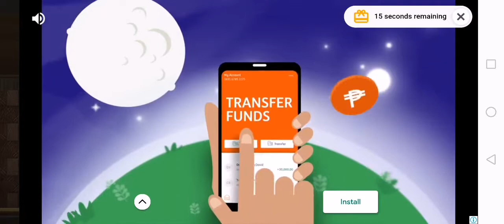Cooking Diary®: Best Tasty Restaurant & Cafe Game (91)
Winner of the WEBBY PEOPLE'S VOICE AWARD 2020 🏆 for Strategy/Simulation Game

Become the chef of your own restaurant in an exciting and FREE time management game! Cooking Diary is the best cooking game recognized by prestigious awards, loved and supported by MILLIONS OF PLAYERS around the world! Caution: this game can cause real culinary fever!

Welcome to Tasty Hills—a city where everyone loves to cook! It's your turn to keep a cooking diary. Help your grandpa save his family restaurant chain and build his reputation back up! Don't give your competitors a single chance to cook up evil plans, while you find true friends, manage restaurants and cafés, and cook top-quality dishes! Join fascinating events in the city's vibrant lifestyle, and gain fame as a great chef!

Features:
● COOK hundreds of delicious recipes from around the world!
● OPEN dozens of restaurants and cafés in all the districts of Tasty Hills and decorate them to your taste!
● AMAZE the whole world by trying on ultra-stylish looks!
● MAKE FRIENDS with cute and amazing pets of all kinds!
● WIN in various culinary competitions with lots of prizes!
● INTERACT with the residents of the city and immerse yourself in an exciting story!

🏆 International Mobile Gaming Awards 2019 People's Choice Award winner

Play with your friends to cook and have fun together! Cooking Diary is a game that unites lovers of delicious and beautiful food from all over the world! Meet and chat with like-minded people—a love of cooking is a great starting point for a good friendship.

You can cook at restaurants and enjoy culinary adventures offline as well!

Tasty Hills is waiting for the grand opening of your restaurant! Etch your name in culinary history right now, Chef!